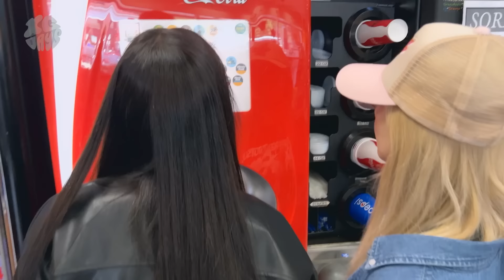XG DAYS #10 (Head In The Clouds New York 2023 Part.1)